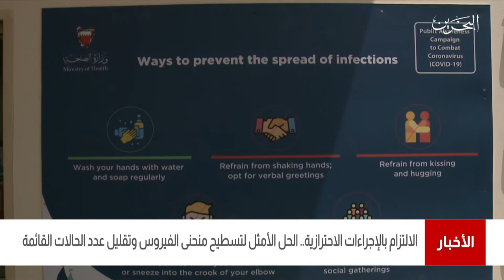البحرين مركز الأخبار :الإلتزام بالإجراءات الإحترازية الحل الأمثل لتسطيح منحنى الفيروس وتقليل الحالات